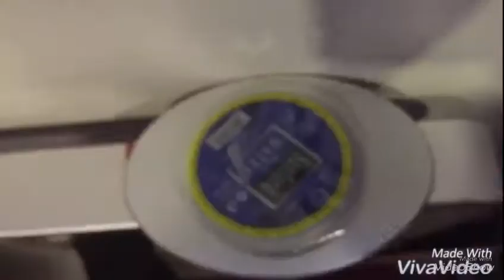BATAM, PULAU BULUH, INDONESIA HARI RAYA 2018!!!